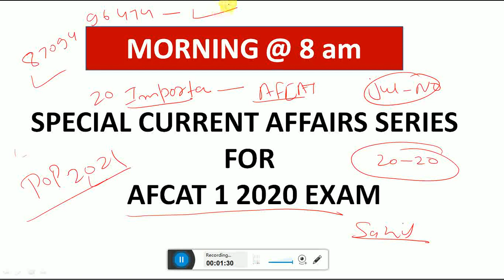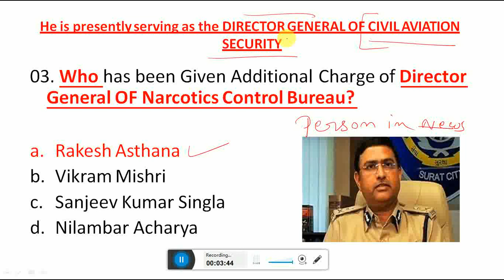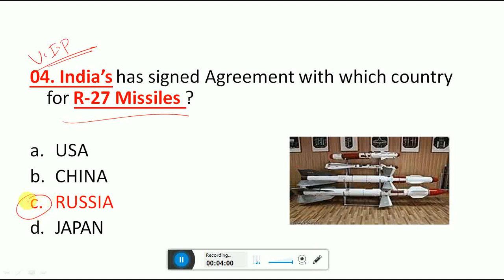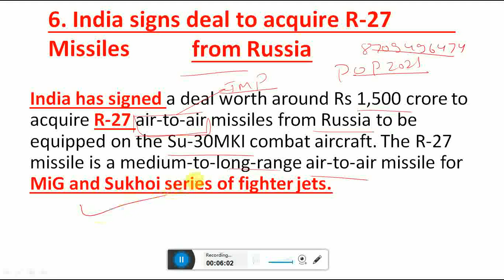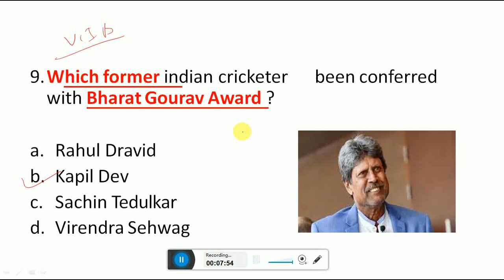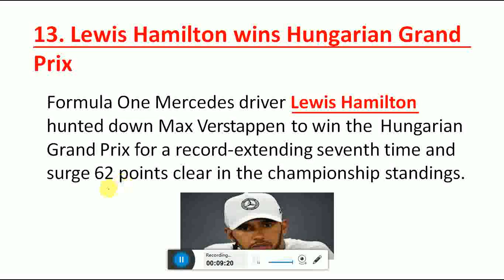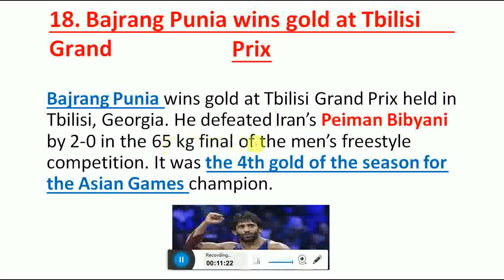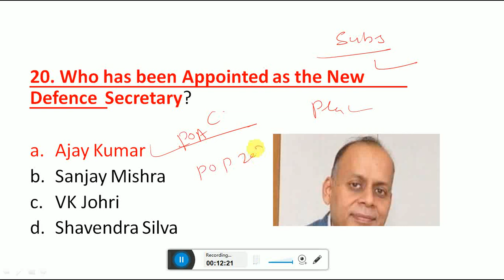( Part-1 ) || AFCAT 1 2020 CURRENT AFFAIRS || CURENT AFFAIRS FOR AFCAT 1 2020 EXAM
In case of any doubt

Hey
 *Welcome to DEFENCE MANIA*
For your better experience we have shifted our content to our  official app *"DEFENCE MANIA"*

1. *AFCAT 2 2020 COURSE LAUNCHED*
2. *CDS 2 2020 COURSE LAUNCHED*
3. **AFCAT GK BOOK*
4. *CONSTITUTION AT YOUR FINGERTIPS**

 👇🏻 **App link** 👇🏻